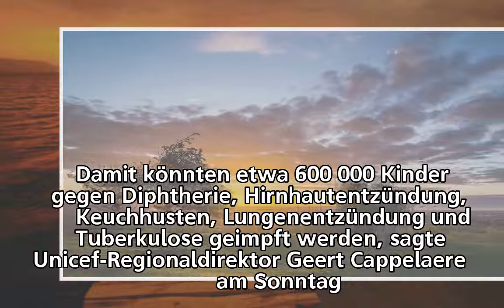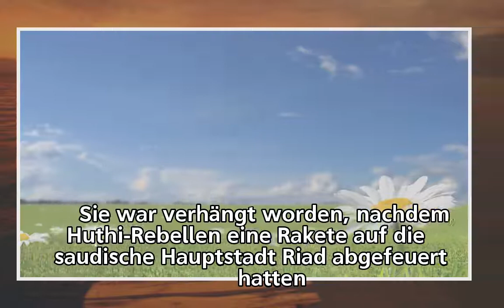Bundeswehr – Unicef bringt Impfmittel in den Jemen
Bundeswehr –
Unicef bringt Impfmittel in den Jemen